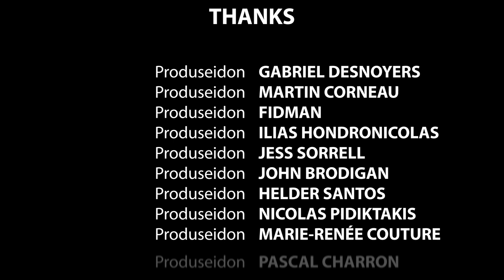The Pantelis Podcast #114 - Robert Sheehan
Robert is an actor, environmentalist and all around good guy.

Robert Sheehan is an accomplished actor, environmentalist and all around good guy. He stars in the hit Netflix series The Umbrella Academy.

Robbie's book can be pre-ordered;

(First thousand Easons preorders get a limited edition signed print of the cover)

Danish is a DJ
Follow Dinesh: